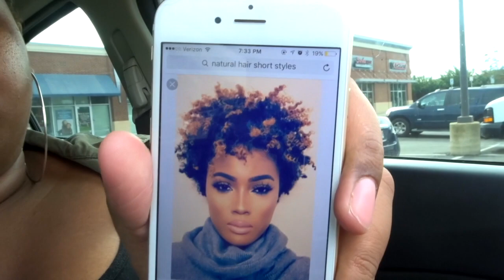HOW TO DYE NATURAL HAIR BLONDE TO RED (NO DAMAGE) | iamadorelyric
Hi cuties!

Come with me to get my hair dyed SAFELY with my stylist, Chrissy. It was a fun experience and I plan on going back to see her more often!! I now will get a licensed stylist to dye my hair. and I am going to stop trying to do everything myself! More videos to come to show off this new color and look!

STYLIST // Chrissy - IG @chrissycutzncolorz

xoxo